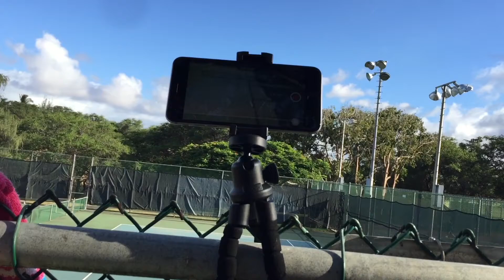August 15, 2021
ika-labing lima ng Agosto dalawang libo’t dalawampu't isa